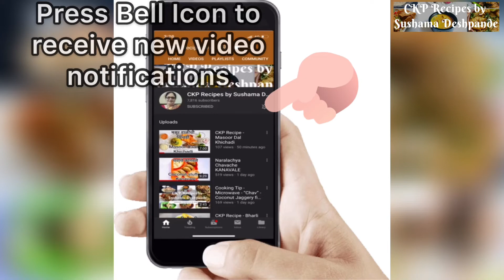Upvas Malpua - उपवासासाठी मालपुआ - Fasting Special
"Malpua" is a popular sweet dish. In this video, we look at a different recipe of Malpua, which can be consumed during Upvaas or Fasting days.

Also visit my Facebook page and blog for more recipes and also information on the 2 recipe books which i have penned in Marathi-
"Ase Amhi Kayastha" - Traditional CKP recipes
"Ashi Rangavuya Party" - Party recipes.